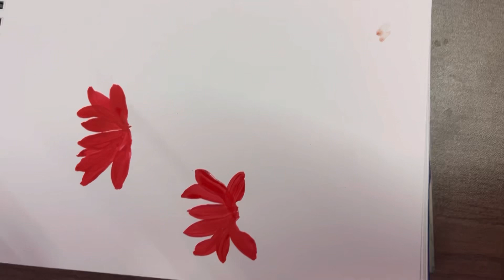Flowers and leaves | one stroke painting | learning painting